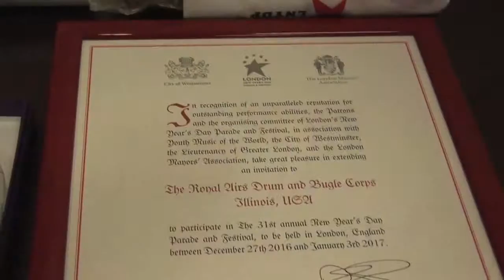Royal Airs Royal Invitation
On March 21, 2016 the Royal Airs Drum and Bugle Corps received an invitation to participate in the Westminster New Year's Day Parade from Lord Mayor Duncan Sandys and Robert Bone-McKettrick.